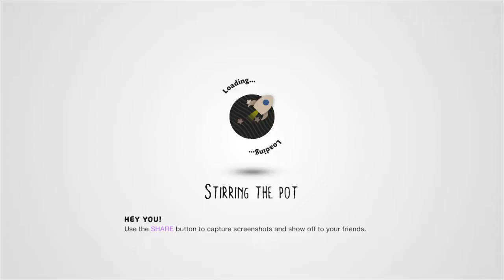Dog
Dont watch